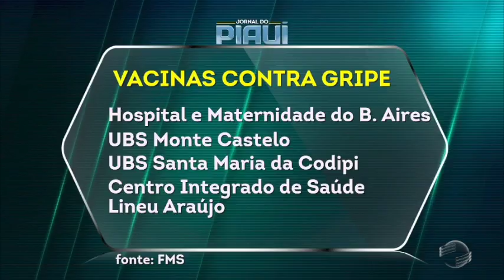Teresina recebe quase 6 mil doses de vacina contra a gripe